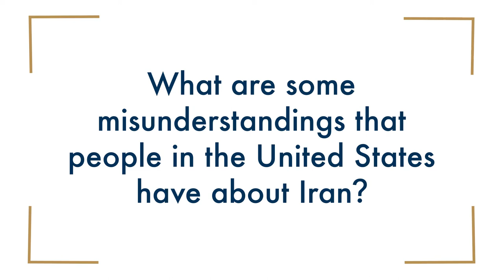What are some misunderstandings that people in the U.S. have about Iran?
Narges Bajoghli, Johns Hopkins University.
This video is part of the following Choices curriculum: The Iranian Revolution